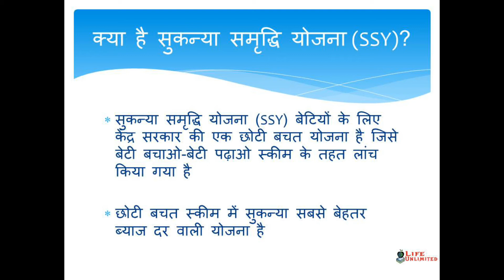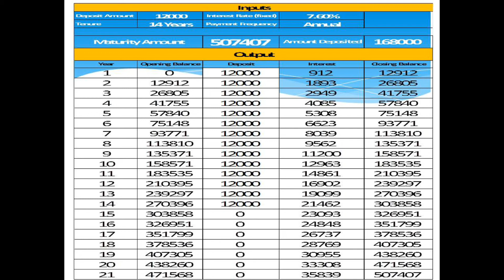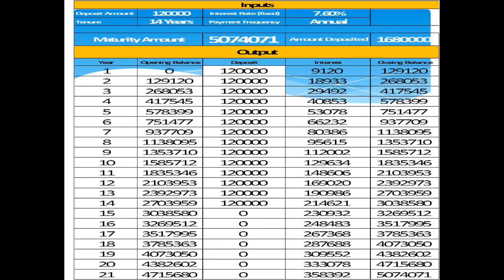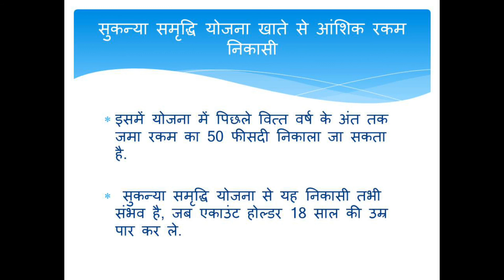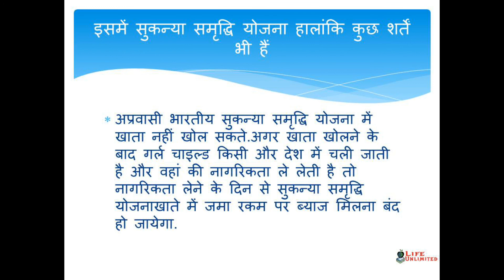सुकन्या समृद्धि योजना 2020 || Sukanya Samriddhi Yojana in Hindi (2020) New Rules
सुकन्या समृद्धि योजना 2020 नए नियम, Sukanya Samriddhi Yojana in Hindi,
Sukanya Samriddhi Yojana 2020 New Rules and Update, Sukanya Samriddhi Yojana in Hindi

Sukanya Samriddhi Yojana, sukanya samriddhi 2020, sukanya samriddhi account, sukanya samriddhi scheme,
sukanya samriddhi, sukanya samriddhi scheme calculator, sukanya samriddhi yojana in hindi, sukanya account in hindi,
sukanya yojana details in hindi, sukanya scheme, sukanya yojana 2020,
post office sukanya samriddhi yojana,sukanya samriddhi yojna new rule, सुकन्या समृद्धि योजना,सुकन्या योजना 2020, सुकन्या समृद्धि योजना 2020 नए नियम, sukanya samriddhi yojana in hindi 2020

sukanya samriddhi yojana hindi detail,
sukanya samriddhi yojana in hindi 2018,